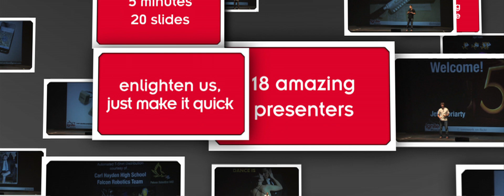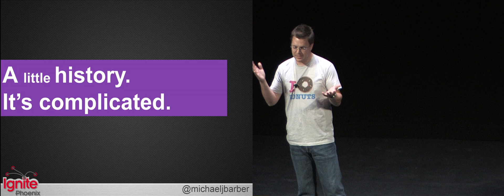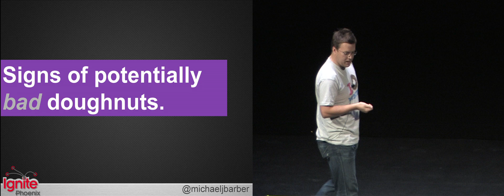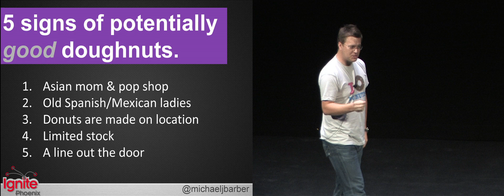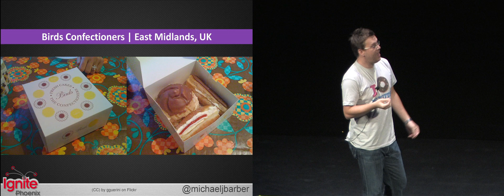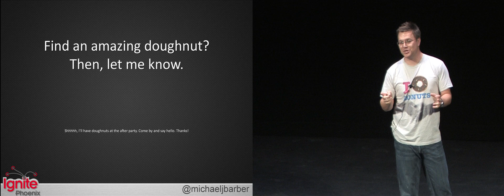Ignite Phoenix #8 - For the Love of Donuts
Presenter: Michael Barber

Biography: I'm a digital marketing strategist who lives in Tempe with my fiancée, Tammy, and our dog, McDoogle. I love donuts.

Description: Since the age of five, I've had a passionate love affair with these fluffy, glazed pieces of dough we call donuts. I make a point to try donuts wherever I go in the world. From Mexico to England & all over the US, I've tasted the best and worst. So, let me tell you what makes a good donut, how to spot a decent donut shop and my all-time faves.